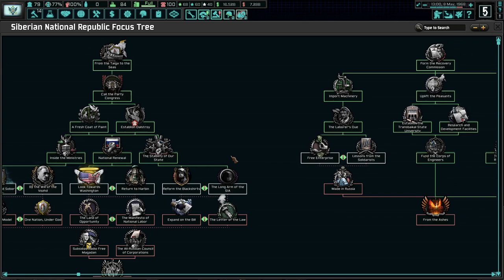Petlin Will Bring Reform and Democracy To Russia! (FINALE) Hoi4 - TNO: Magadan (Nikolay Petlin) #5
Magadan is a desolate, empty wasteland that has a lot potential. Our revoultionary leader, Mikhail Matkovsky, has grand amibitions to reunite Russia. With his leadership and determined ambition, we will reunite Russia and strike against the Germans with the fury of our indominable spirit!